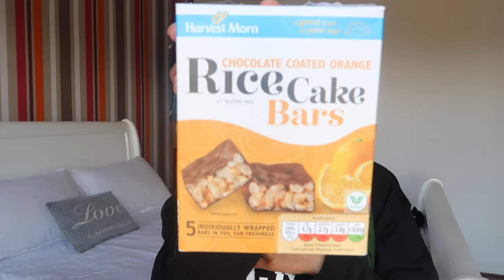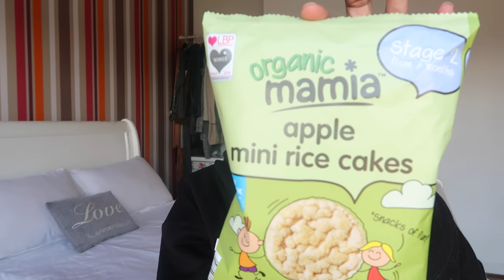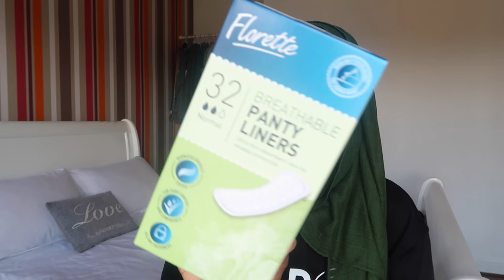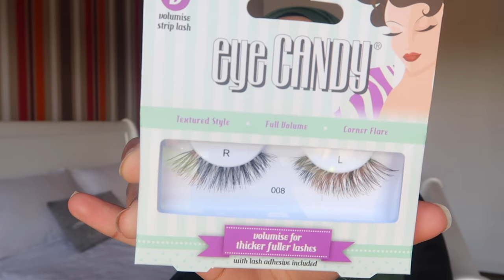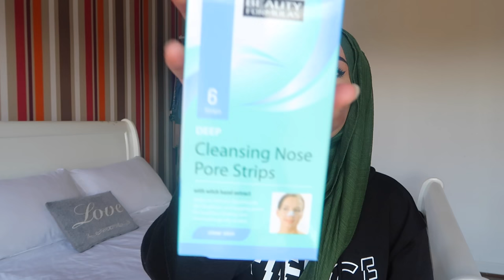FOOD I TAKE WITH ME ON THE PLANE| MOROCCO 2017 !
Hey everyone, so this video is continuation from my previous one, I show you some of the things I bought so a mini haul and what I pack snack wise to take with me in the airplane.